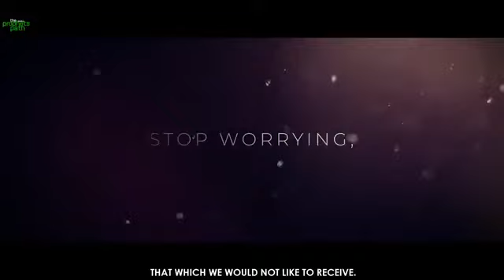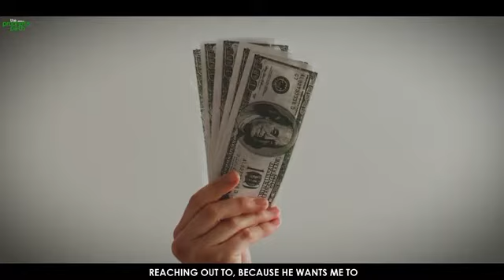Stop worrying, everything will be alright